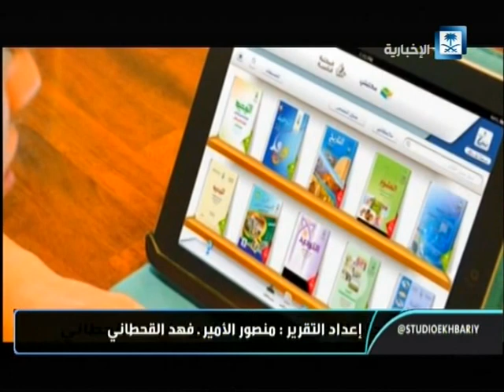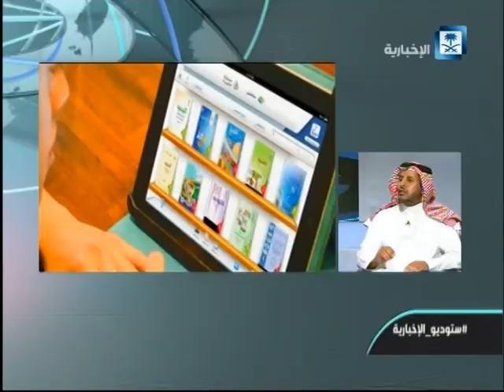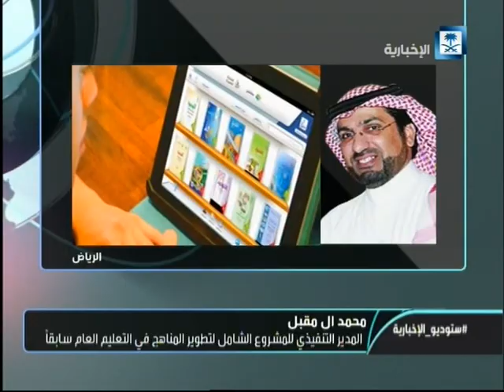برامج المعايير الوطنية لمناهج التعليم العالي